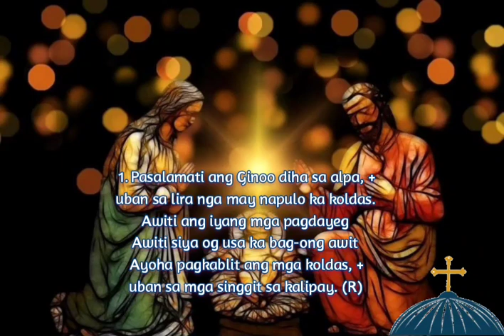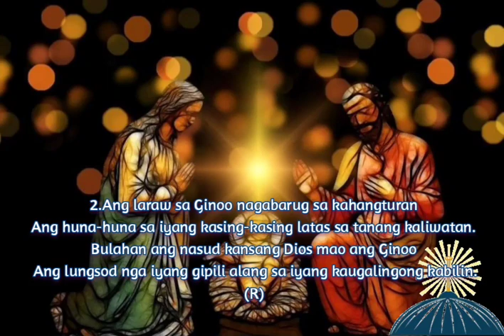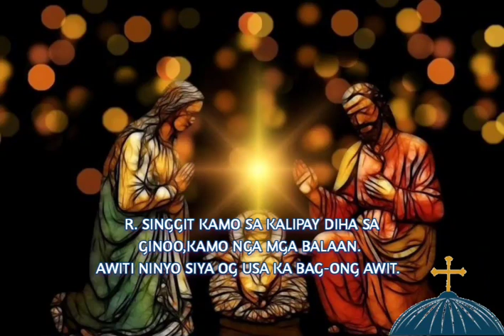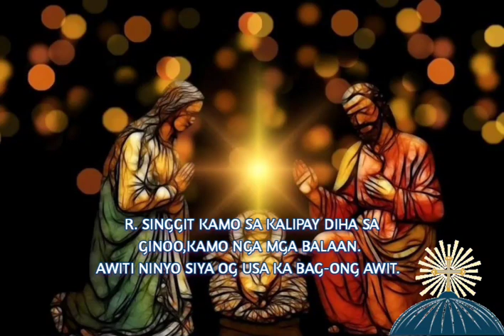SALMO 33: SINGGIT KAMO SA KALIPAY DIHA SA GINOO,KAMO NGA...| Misa De Gallo Day 6 | December 21, 2021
Ika-Unom Nga Adlaw Sa Misa De Gallo - Year C

           G           C                  C          Am
R. SINGGIT KAMO SA KALIPAY DIHA SA
    Em         F                               C
 GINOO,KAMO NGA MGA BALAAN
    G                    G7
AWITI NINYO SIYA OG USA KA BAG-ONG
  C
 AWIT.

Berses:
Am       Em
F           C
Am      Em
F           G - G7

Music Originally Composed by: @MerlynMB